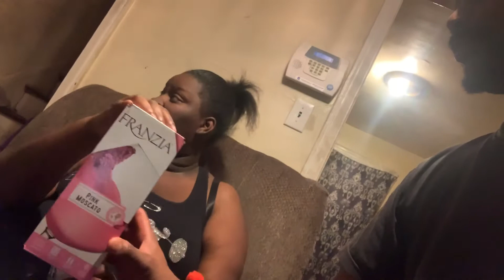24 hours handcuff